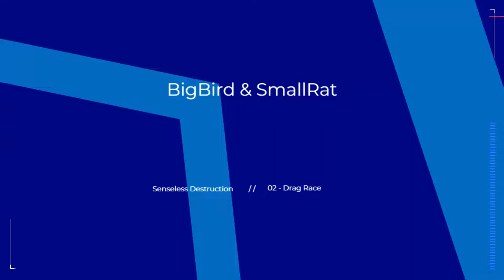BeamNG Series: 02 - Senseless Destruction Drag Race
Senseless Destruction Drag Race